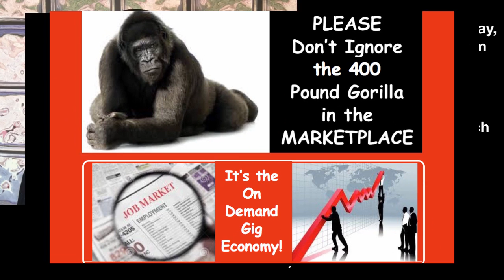Your Wake Up Call About the On Demand Gig Economy!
Attention Work Seekers,  Entrepreneurs and Small Business Owners.

This is your complimentary - “Wake Up Call” -that the world of work is in transformation -and so we are inviting you to join our free Facebook Group: @OnDemandGigEconomy

If you don’t know how dramatically this economic transformation will be affecting your work future, yet; Simple Google, “On Demand Gig Economy” to see for yourself.

Guys, Former U.S. Labor Secretary, Robert Reich calls it: “the biggest change in the American workforce - in over a century.”

If you’re a job seeker, solopreneur, or small business owner, (whether you know it or not), you are already deep in the On Demand Gig Economy.

So I’ve assembled a DREAM Team of Experts, to help you get your bearings by learning more about this hot topic.

Together, we are ALL, going to listen, learn, and ask anything and everything about this “work transformation of the Century”.

There are important truths - (and myths) - to discuss.

Folks, you simply can’t make - an EDUCATED decision about - how this news will affect you, (and your work prospects), without getting - some education - about this new economy - and these (often free) gig marketplaces.

We’ll also have a surprise guests, who is FROM some of the most important gig marketplaces. It’s one that helped launch this new industry.

Our panel approach to our Facebook Group: @OnDemandGigEconomy is free, so you can’t lose - unless you don’t join.

Mike Hayes
Creator and Senior Editor,